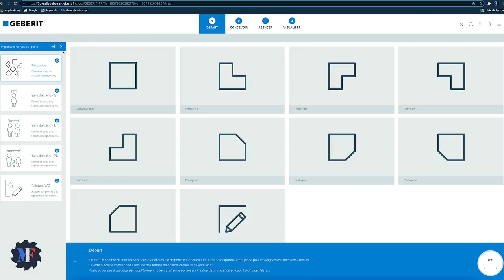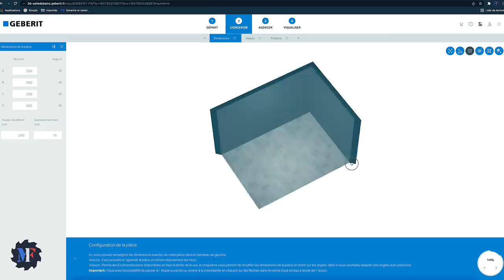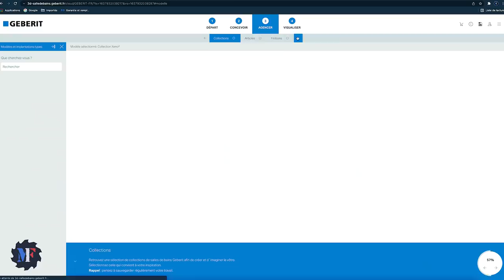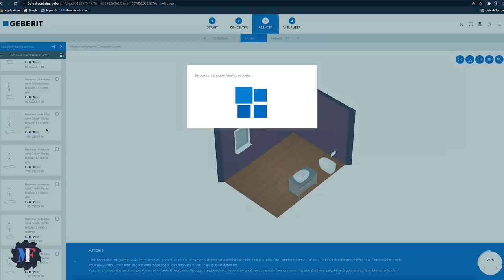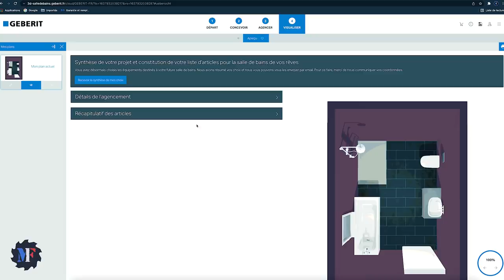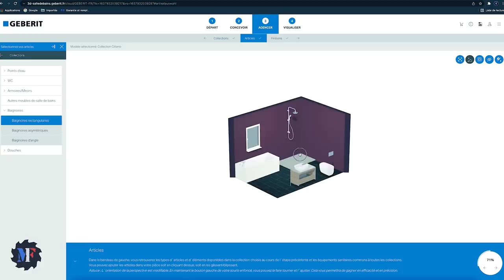JE CASSE LES MURS ET GROS PROBLÈME !!! (Projet rénovation salle de bains - EP 03)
Troisième épisode sur le projet de transformation d'une buanderie en salle de bains ! Je casse les plaques de plâtre des murs et c'est le drame ! Les montants et rails ne sont pas fixés entre eux. Le plafond s'affaisse, il est cassé... donc on va devoir le changer.

🛠️ Les outils et matos :
(liens rémunérés par Amazon)
- Rainureuse Festool
- Aspirateur Festool
- Souffleur Milwaukee
- Visseuse à choc pas cher
- Visseuse à choc Festool
- Visseuse à choc Festool + batteries
- Marqueur blanc
- Lunettes de sécurité
- Chaussures de sécu